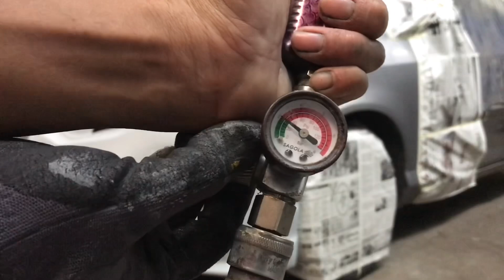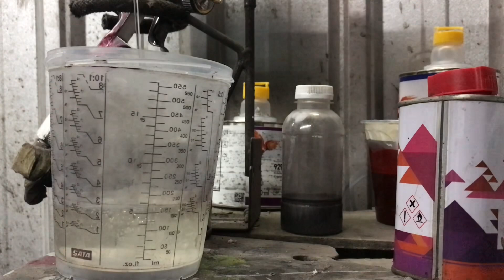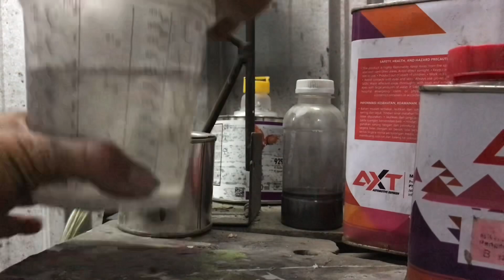“OUT to IN” Mode Sambung Cat Untuk Panel Rawan Keriting & Gosong, Tenane Maaatttt…!?? 🤔🤔